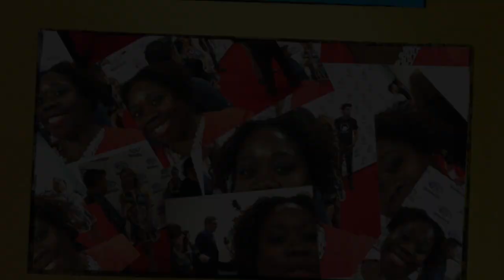Geekout: Exclusive interview with iZombie at Wondercon 2015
I was able to speak with the cast and team behind iZombie the new zombie police mystery comedy at the 2015 Wondercon. Cast participating include Rose McIver (Masters of Sex, Once Upon a Time), Malcolm Goodwin (Breakout Kings), Rahul Kohli, Robert Buckley (One Tree Hill) and David Anders (Once Upon a Time, The Vampire Diaries, Alias) as well executive producers Rob Thomas and Diane Ruggiero-Wright.

iZOMBIE
Co-created and executive produced by Rob Thomas & Diane Ruggiero-Wright (Veronica Mars), along with executive producers Danielle Stokdyk and Dan Etheridge (also of Veronica Mars), Rose McIver stars as Olivia “Liv” Moore, a 25-year-old medical resident on the fast track to a perfect life … until she’s turned into a zombie. Liv transfers her residency to the coroner’s office for access to the brains she must reluctantly eat, but with each brain she consumes, she inherits the corpse’s memories. With her medical examiner boss and a police detective, she now solves homicides to quiet the voices in her head. iZOMBIE is based upon characters created by Chris Roberson and Michael Allred for Vertigo.  iZOMBIE airs Tuesdays at 9/8c on The CW.